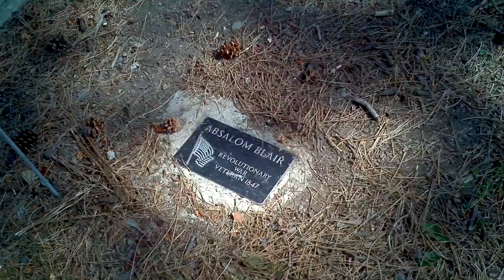Goodleberg Cemetery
Goodleberg Cemetery, known for paranormal activity.